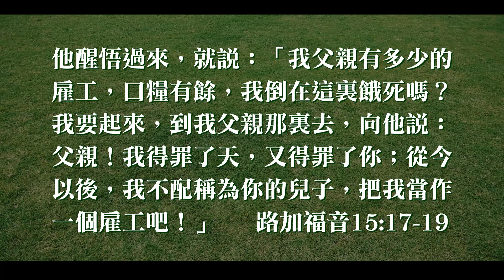20181013牧人青草地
*20181013牧人青草地
他醒悟過來，就說：「我父親有多少的雇工，口糧有餘，我倒在這裏餓死嗎？我要起來，到我父親那裏去，向他說：父親！我得罪了天，又得罪了你；從今以後，我不配稱為你的兒子，把我當作一個雇工吧！」路加福音15:17-19
《我心唯一愛慕》
我向祢唱首愛的歌，祢是我心所求
我全心尋求祢我主，我心唯一愛慕
唯有祢照亮我每一天
單單順服尋求祢面
唯有祢是我最好朋友
我真愛祢主到永遠
我心屬於祢，祢也屬我
我心唯一愛慕